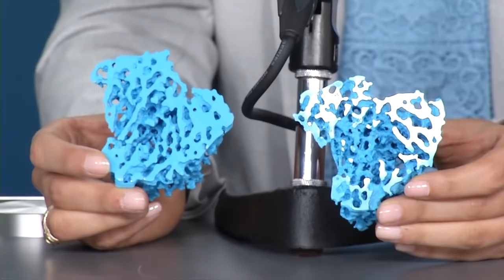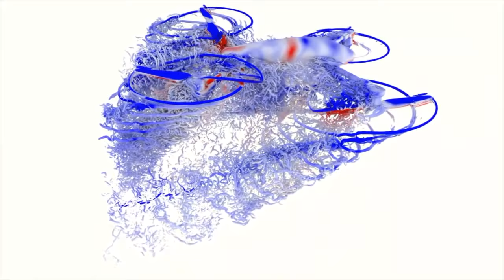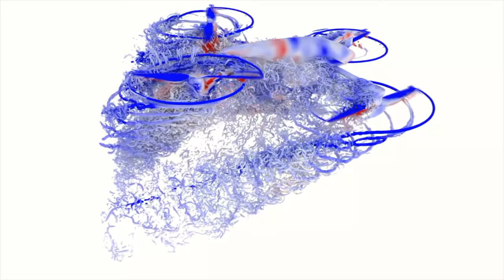NASA in Silicon Valley Live - The Wonder Women of NASA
NASA in Silicon Valley Live is a talk show that features conversations with scientists, researchers, engineers and all-around cool people who work at NASA to push the boundaries of innovation. In this episode streamed on Nov. 8, 2018, we talk with some brilliant wonder women of NASA about their research, what it’s like to work at NASA’s Ames Research Center and more!

This video can be downloaded from the NASA Image and Video Library